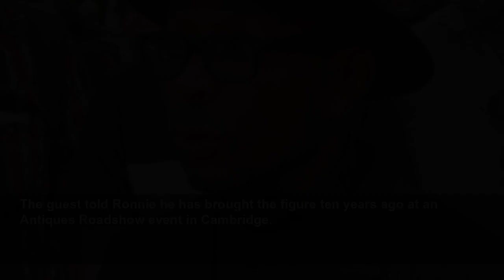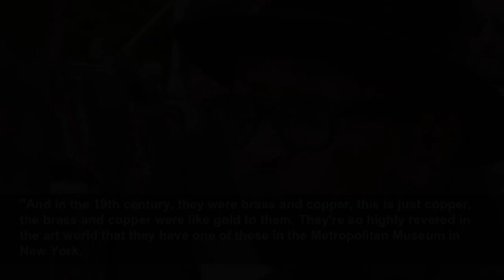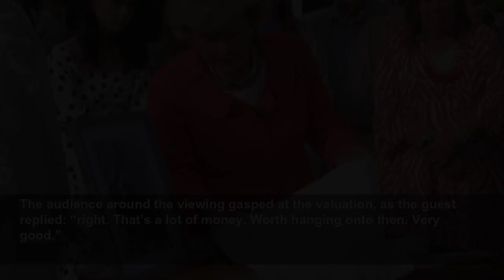Heartbreak as Antiques Roadshow guest told £250,000 statue is worth just £150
The treasures brought to the BBC show’s group of antiques experts this Sunday included a fireextinguisher cocktail shaker, a toy monkey popping out of a musical pineapple, as well as a pair of knicker...
Mirror
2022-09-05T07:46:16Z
During Sunday evening’s episode, Fiona Bruce presented the show from the grounds of Wollaton Hall in Nottingham.
Antique expert Ronnie Archer-Morgan appeared on the BBC One show to give his verdict on a figure is from the Kota tribe from Gabon, south of Nigeria, brought in by a member of the public.
The expert was initially very excited at seeing the antique. He said: "When you unwrapped this, my heart really skipped a beat because it's one of my favourite tribal African figures."
The guest told Ronnie he has brought the figure ten years ago at an Antiques Roadshow event in Cambridge.
He said: "It was right among the junk and it cost me the grand total of £1.50.”
Ronnie joked: "You really took a risk, didn't you?" The guest said: "Well, I was intrigued by the fact that it looked as if somebody had put a lot of work into making it.
The antiquarian told how the figure appeared to be from the Kota tribe from Gabon.
He said: "This is a Kota reliquary guardian figure and they put these on the bones of their ancestors to protect them and they polished this metal.
"And in the 19th century, they were brass and copper, this is just copper, the brass and copper were like gold to them. They're so highly revered in the art world that they have one of these in the Metropolitan Museum in New York.
"They're such iconic examples of African tribal art. They hammer the metal over the wood sculpture and then they chase the metal with these designs.
"And it's the geometric form of them that makes them so desirable, and they influenced the greatest modern artists of all time because at the beginning of modernism, they are very, very sought-after."
Ronnie explained that a few years ago, one of the figures sold for £250,000. However, he added: "But unfortunately, this one is a very fine copy. It's slightly the wrong size.
"This was probably made in about 1980 and one like this is probably worth about £150. It is 100 times more than you paid for it."
Later in the show, antique expert Hilary Kay gave her verdict on the surprise series of Queen Victoria’s personal items, including her knickers, brought in by a member of the public.
She explained: "It’s such a brilliant piece of design. What do we say about value? I know that the market is strong and I would certainly say something above £15,000.”
The audience around the viewing gasped at the valuation, as the guest replied: “right. That’s a lot of money. Worth hanging onto then. Very good.”
He added: “I’m amazed that there is such interest – that people want to pay so much money for this sort of item. I think we need now to make sure they’re looked after safely and perhaps better than just being put in a box.”